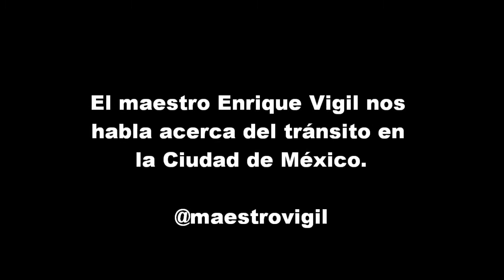El maestro Vigil nos habla acerca del tránsito en la Ciudad de México. Matutino Express FOROtv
El maestro Enrique Vigil nos habla acerca del tránsito en la Ciudad de México. Matutino Express FOROtv